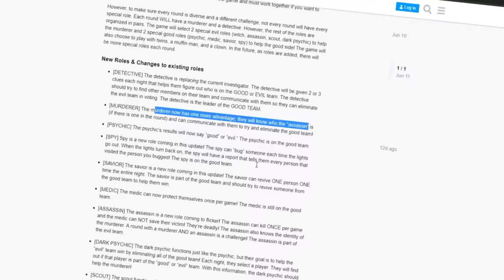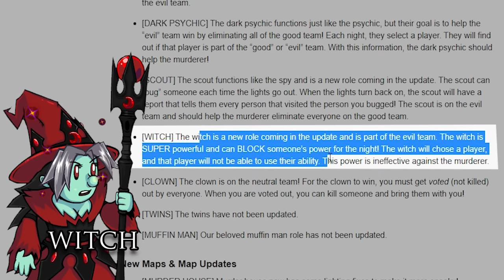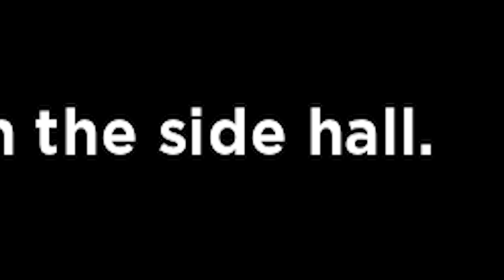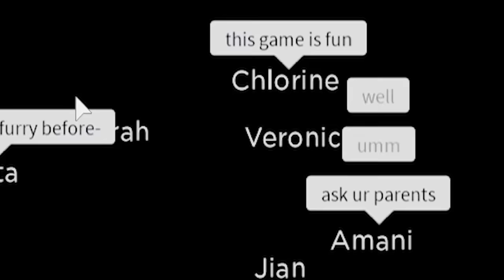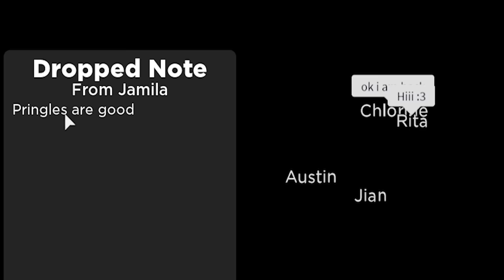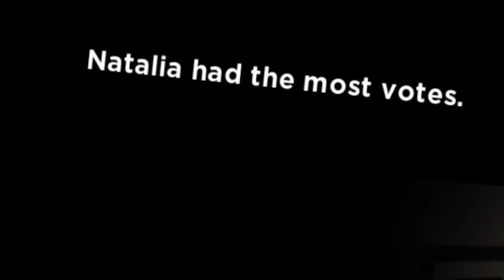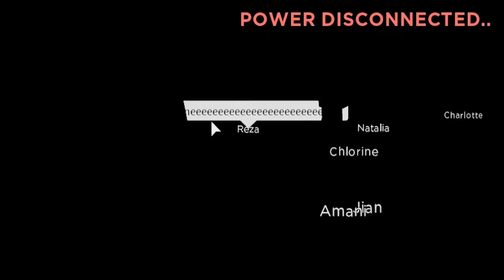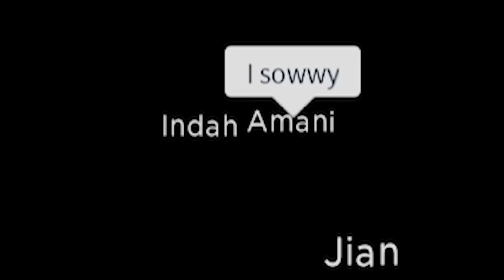Roblox noobs got suspicious of me...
Today I play the new roblox flicker update yeah